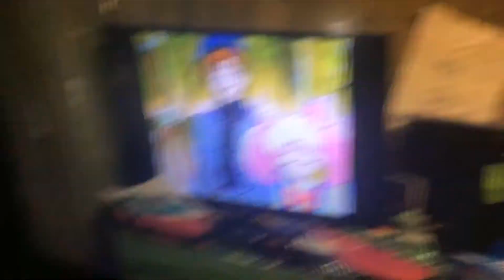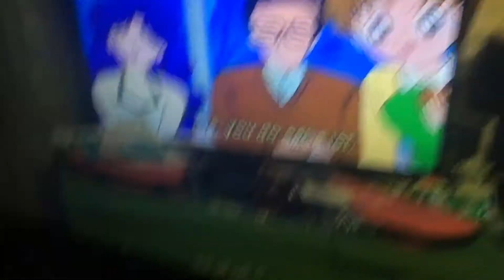Sbg4 react: Sailor moon memes by me pt 7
I don’t own the rights to sailor moon